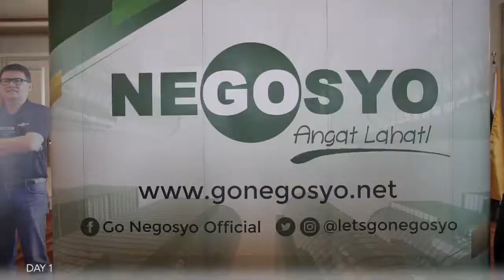Go Negosyo Relive the ASEAN Business amp Investment Summit